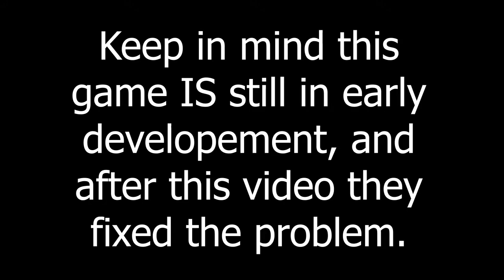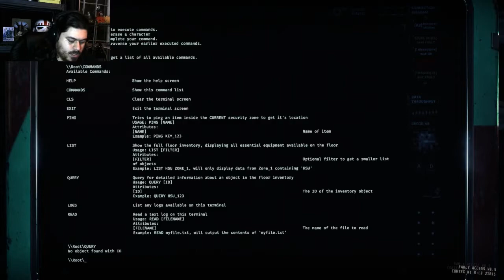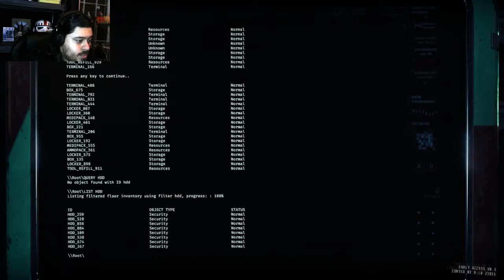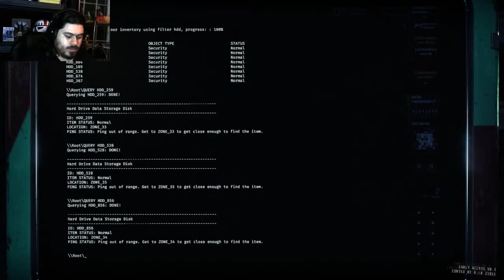Playing with Irish...and Lag (GTFO pt3)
GTFO is a hardcore 4 player cooperative first-person shooter, with a focus on team play and atmosphere. It features edge-of-your-seat suspense, team-based puzzle-solving and high-intensity combat.